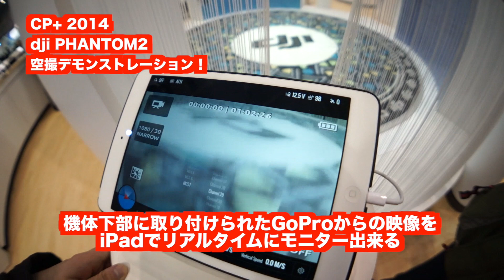【CP+2014】dji PHANTOM2 空撮デモンストレーション！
お手軽空撮！
dji PHANTOM2 空撮デモンストレーション！

【Amazonリンク】
☆★話題商品★ DJI ファントム 2 ビジョン ★FPV フルHDカメラ付属★ / Phantom 2 Vision Quadcopter with Integrated FPV Camcorder 【スマホで空からのライブ映像を見ながら操縦！】

☆DJI JAPAN直販 Phantom 1 日本仕様